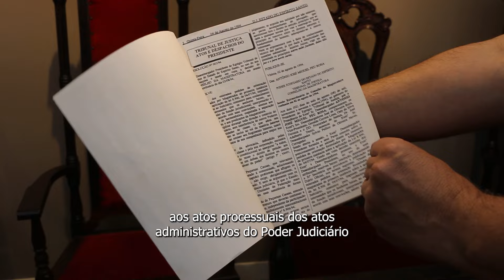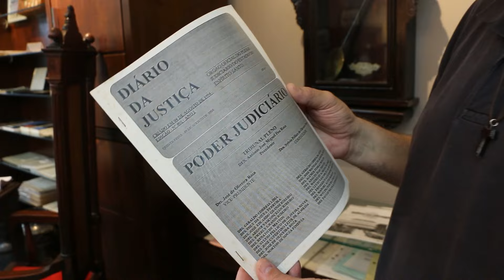Diário da Justiça do ES completa 30 anos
O Coordenador da Gestão da Informação Documental do TJES, Fábio Buaiz, conta sobre a evolução do Diário da Justiça.